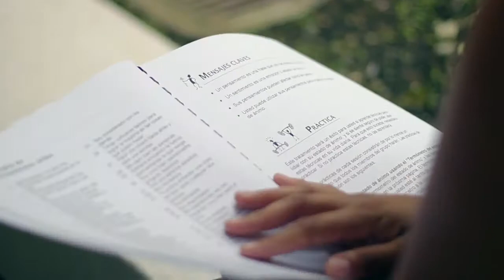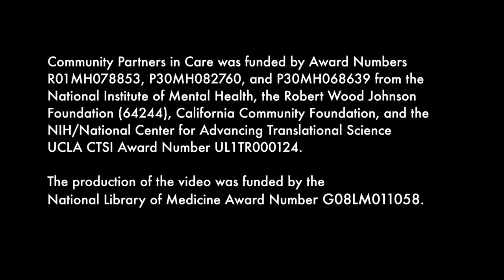Community Partners in Care Overview: Short Version